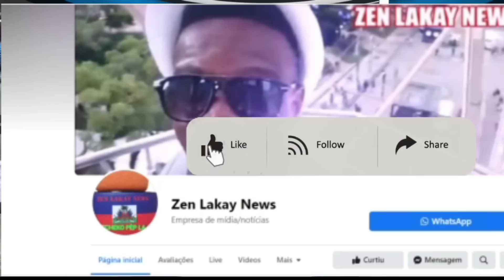Vladimir Putin deside ede Haiti anpil solda pou Haiti konbat gang ann gade